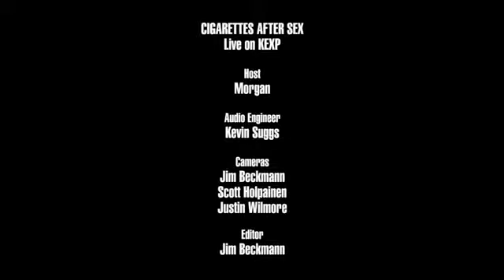Cigarettes after sex _ apocalypse